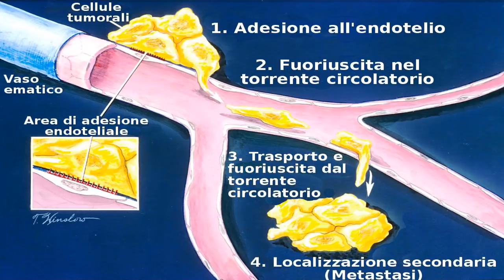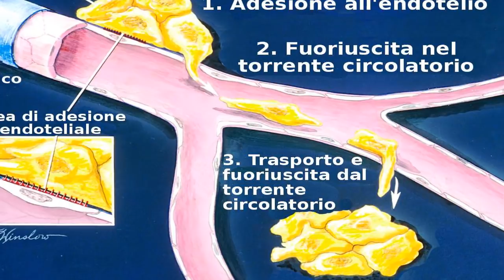Stage 4 Renal Cell Carcinoma Metastasis, Survival Rates, and Treatment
What Is Renal Cell Carcinoma?.

Renal cell carcinoma (RCC), additionally called renal cell tumor or renal cell adenocarcinoma, is a typical kind of kidney growth. Around 90 percent of all kidney growths are renal cell carcinomas.

RCC normally starts as a tumor developing in one of your kidney. It can likewise create in both kidneys. The ailment is more typical in men than ladies.

How Can It Spread?.

On the off chance that a malignant tumor is found in one of your kidneys, the typical treatment is to evacuate part or the majority of the influenced kidney surgically. On the off chance that the tumor is abandoned, it's more probable that the growth will spread to either your lymph hubs or different organs.

The spread of growth is called metastasis. On account of RCC, the tumor can attack a huge vein driving out of the kidney. It can likewise spread to the lymph framework and different organs. The lungs are particularly helpless.

TMN Staging and the Stages of Kidney Cancer.

Kidney malignancy is depicted in stages created by the American Joint Committee on Cancer. The framework is also called the TMN framework.

*The "T" alludes to the tumor. Specialists appoint a "T" with a number from one to three, in view of the size and development of the tumor.

*An "N" depicts whether the disease has spread to a hub in the lymph framework.

*The "M" implies the tumor has metastasized.

Specialists likewise dole out RCC a phase in view of the measure of the tumor and the spread of the growth.

There are four phases:

*Stages 1 and 2 portray malignancies in which the tumor is still in the kidney. Stage 2 implies that the tumor is developing and is bigger than seven centimeters over.

*Stages 3 and 4 mean the malignancy has spread either into a noteworthy vein, to lymph hubs, or to different organs.

*Stage 4 is the most developed type of the malady. Stage 4 implies that the disease has metastasized to the lymph framework or different organs. Since the adrenal organ is appended to the kidney, the malignancy regularly spreads there first. Stage 4 kidney disease likewise implies that the malignancy may have spread into more than one lymph hub close to the kidney or somewhere else in the body.

What's the Outlook?.

Five-year survival rates for RCC depend on the level of patients who inhabit minimum five years with the malady after it's been analyzed.

The American Cancer Society reports the accompanying five-year survival rates, as indicated by organize:

*stage 1: 81 percent.

*stage 2: 74 percent.

*stage 3: 53 percent.

*stage 4: 8 percent.

What Are the Treatment Options?.

The sort of treatment you get to a great extent relies upon the phase of your tumor. Stage 1 RCC might be treated with surgery. Be that as it may, when the disease has progressed to arrange 4, surgery is frequently impossible. In the event that the tumor and metastasis can be secluded, surgical expulsion of the malignant tissue may at present be conceivable. On the off chance that the malignancy has spread to the lungs, incomplete lung expulsion may dispose of the tumor. On the off chance that you have organize 4 RCC, your specialist will think about your general wellbeing to decide your qualification for significant surgery.

In the event that surgery isn't a practical choice to treat arrange 4 RCC, different treatments may help. One approach is embolization, which is the hindering of blood stream to malignancy cells. In any case, there's a hazard that the substance that hinders the blood stream will likewise meddle with flow to solid cells.

Another alternative is radiation treatment. This treatment utilizes high-vitality radiation to target growth cells. In any case, it's not typically effective when the malignancy has spread to numerous areas.

Diagram:

The most ideal approach to beat organize 4 RCC is to forcefully treat the disease before it gets the opportunity to arrange 4. In case you're in arrange 4 RCC, recall that distributed survival rates are midpoints.

The key is to take after your specialist's recommendation, go to your arrangements, and take your medicines. Likewise, make a point to roll out whatever way of life improvements your specialist recommends.